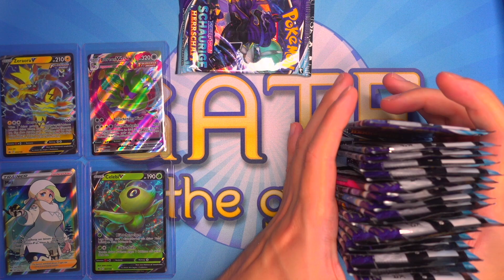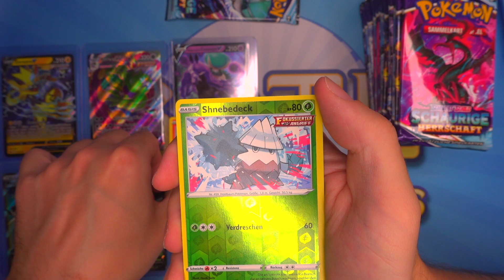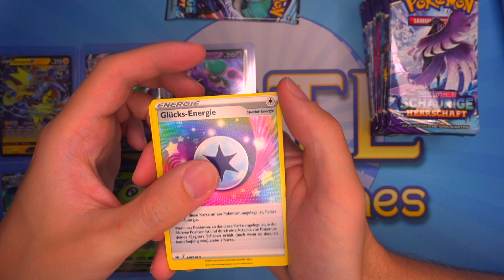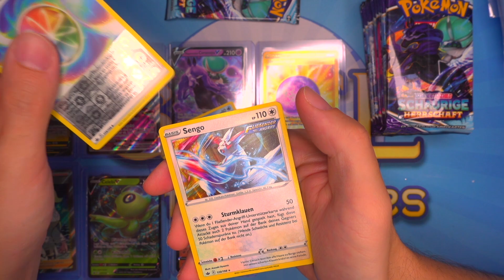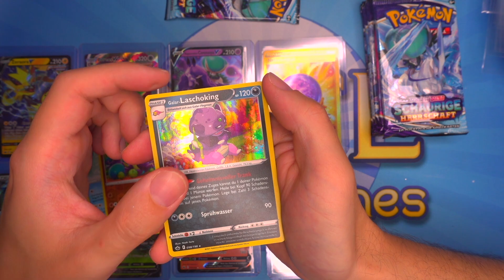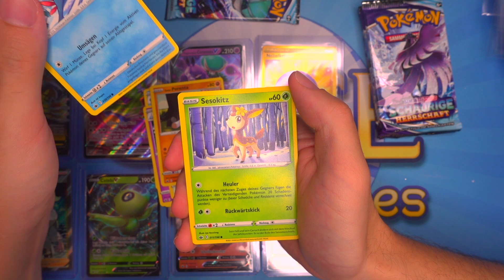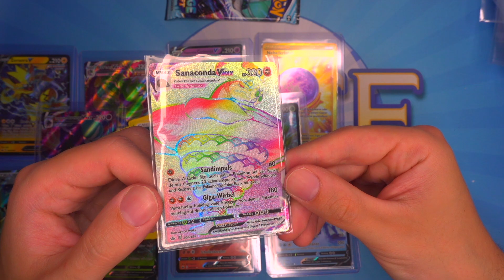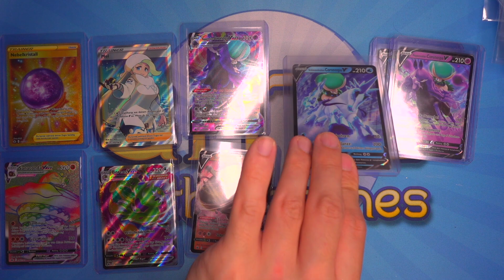Pokémon - GOLD & RAINBOW😎 Schaurige Herrschaft Booster Display Teil 2 Opening + Verlosung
Gewinne die Oberhand mit Pokémon aus den Schneelanden, gespenstischen Erscheinungen, heulenden Schneestürmen und wilden Kämpfen. Bereichere deine Pokémon-Strategie mit neuen Kräften und neuen Möglichkeiten.

Teilnahmebedingungen für das Gewinnspiel:
Um teilzunehmen müsst ihr nichts weiter tun als (1) den Kanal zu abonnieren, (2) dem Video einen Like zu geben und (3) kommentieren, dass ihr gewinnen möchtet ("Ich möchte gewinnen") und was deine Most Wanted Karte von unseren Pulls ist. Es darf nicht mehrfach kommentiert werden. Im Anschluss werden wir die Gewinner hier in der Beschreibung bekannt geben. Wenn ihr gewonnen habt meldet euch bitte per Mail bei uns unter - und zwar mit einem Screenshot eures YouTube Profils, in das ihr eingeloggt seid!

Alle Teilnahmebedingungen nochmal zusammengefasst:
2.) Video liken
3.) Kommentar mit Ich möchte gewinnen & welche deine Most Wanted Karte von unseren Pulls ist
4.) Glück haben
5.) Auf Auflösung warten
6.) uns anschreiben, wenn ihr gewonnen habt

Gewinnspielzeitraum: 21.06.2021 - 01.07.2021 / 23:59 Uhr